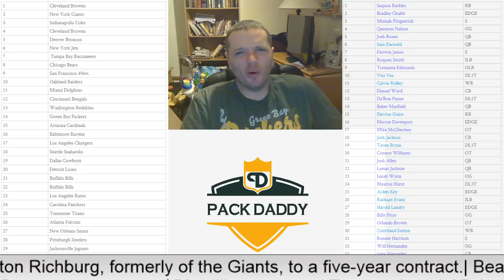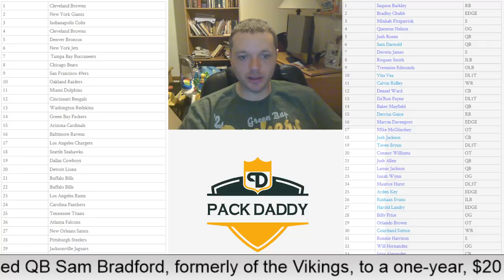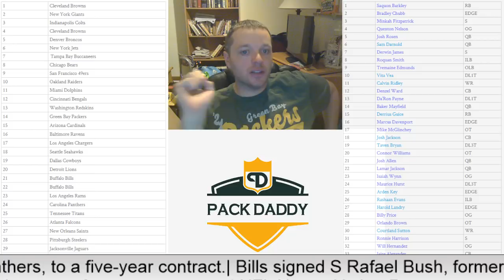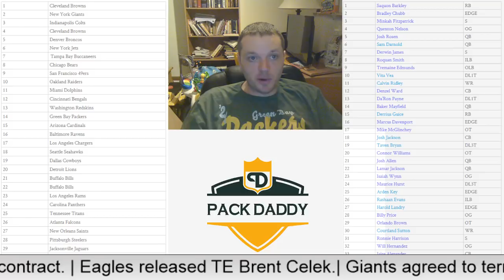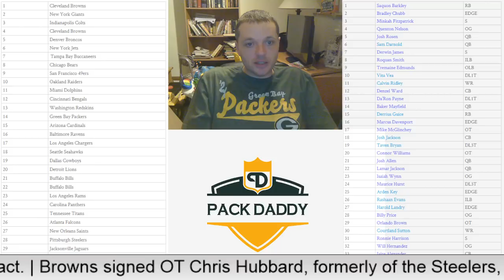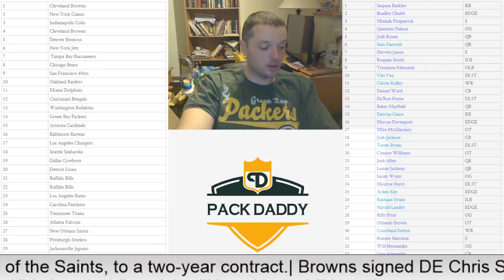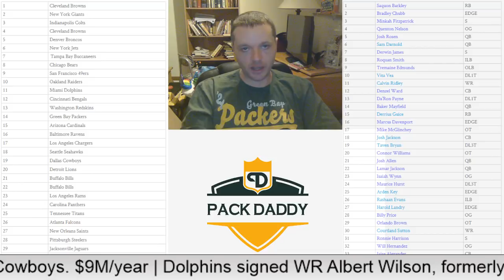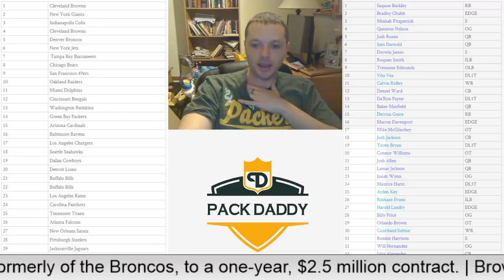NFL Free Agency 2.0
Yes the audio sucks. Forgot the headphones. But after spending 6 hours preparing and an hour recording... you're just going to have to turn up the speakers!